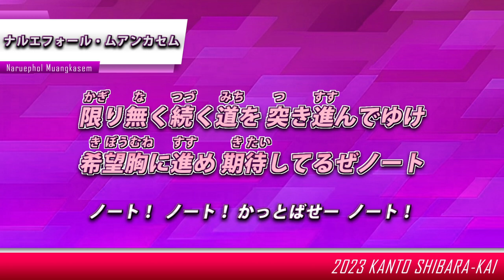#72 ノート 茨城アストロプラネッツ応援歌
祖国に届ける夢の弾道

茨城アストロプラネッツ 私設応援団「関東紫薔薇會」では、一緒にスタンドを盛り上げてくれる団員を募集しています。下記TwitterにDMいただくか、球場にて団員までお声がけください。